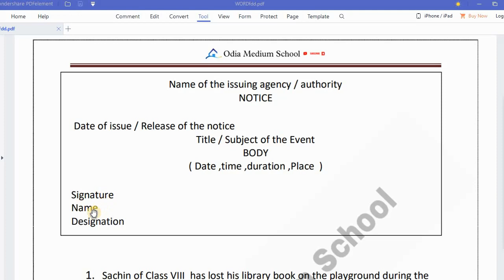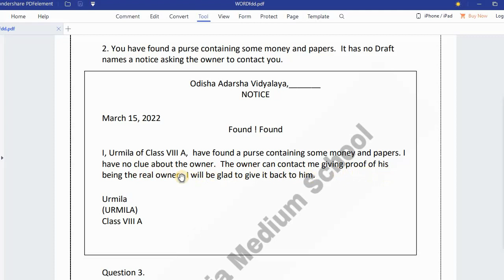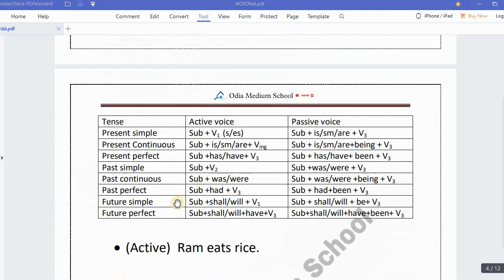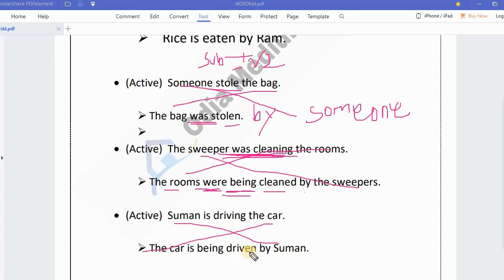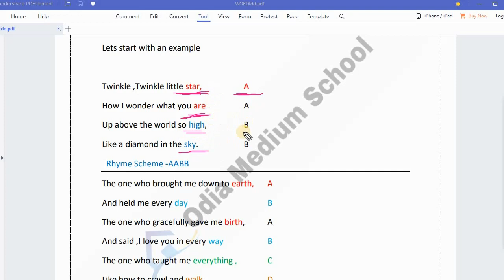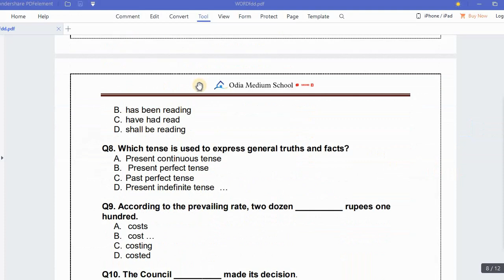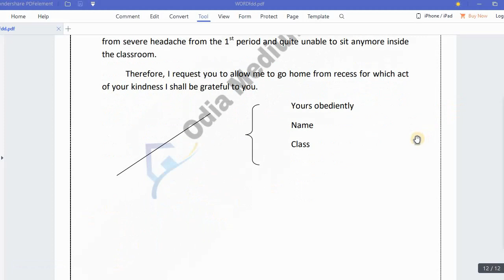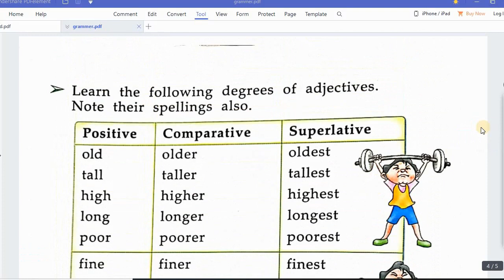OAVS CLASS 6,7,8 ENGLISH ANNUAL EXAM PRACTICE QUESTIONS 2022